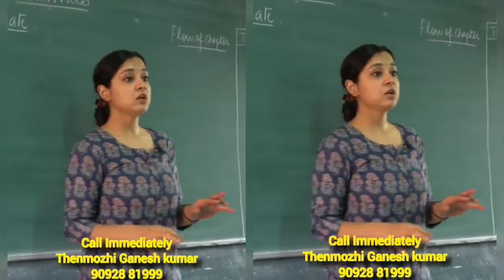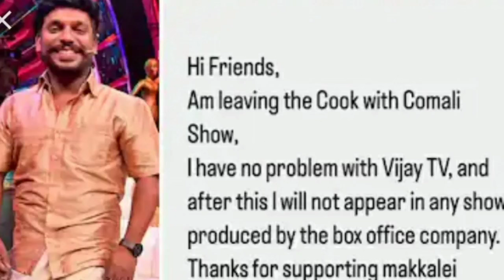Comali nanjilvijayan quit Cwc5 /kanaka raj / tamil live raj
This  video shows  Vimal nanjilvijayan Vijay quit cook withcomali show. In this video Mrs Kanaka Raj discuss nanjilvijayan do not work under box office studio.